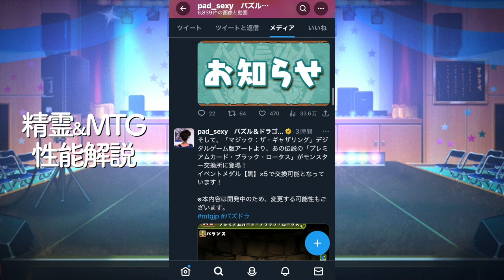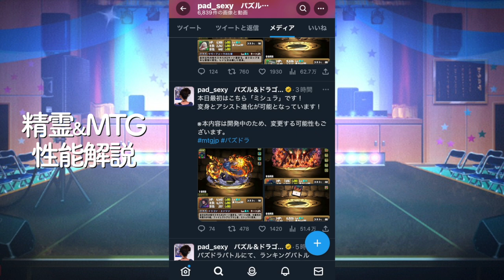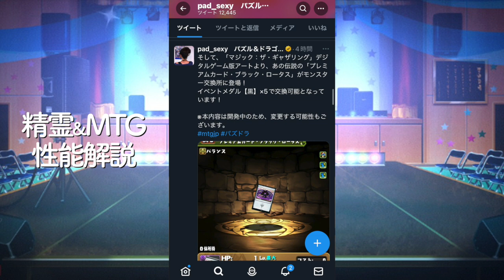「星を紡ぐ精霊」イベント復刻！！MTGの新キャラと相性抜群で復権か！？【パズドラ】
-出演/編集-
『しげしげ』

-音楽/効果音-
『魔王魂』さん